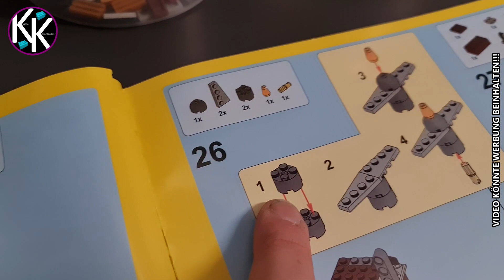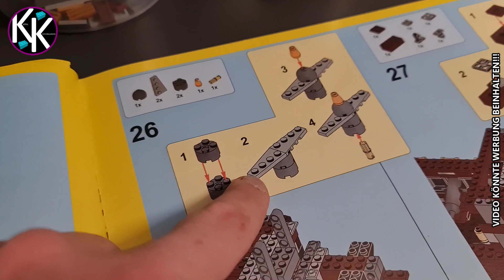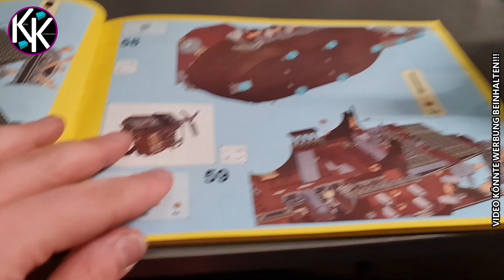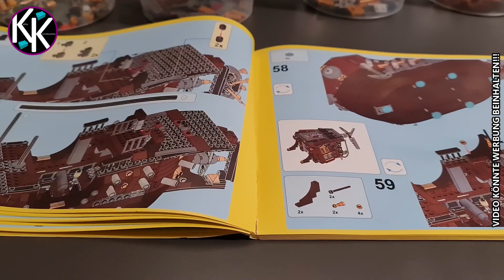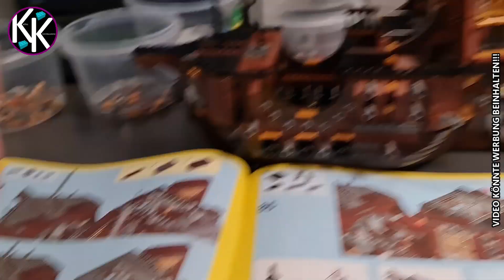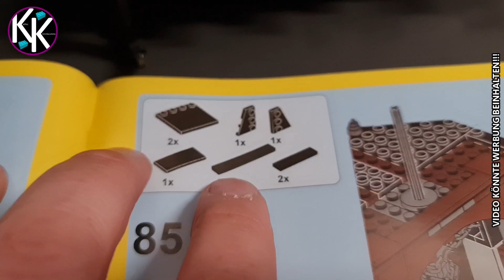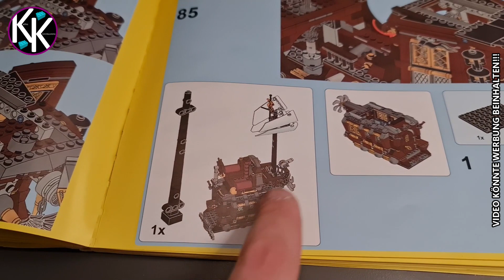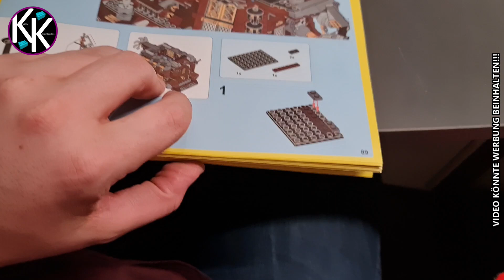Lego Movie Eisenbarts See - Kuh 70810 - Aufbau Teil2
Ich habe ein Geschenk von einem lieben Zuschauer bekommen.
Die Lego Movie Eisenbarts See - Kuh 70810, (von Lepin)
Das Original ist utopisch teuer geworden und nicht mehr anständig im Handel erhältlich sodass ich keinerlei Probleme damit habe dieses hier zu präsentieren.
Wer damit ein Problem haben sollte ist ja nicht verpflichtet es sich anzuschauen.

Ich danke jedem der mich unterstützen möchte.
Ihr findet mich auch auf WhatsApp...